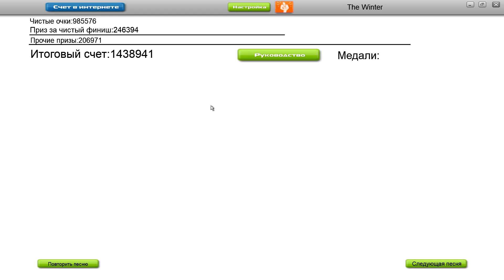Audiosurf Steep Challenge | The Field - Over The Ice (Pusher Elite)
Wow, so fun! :D